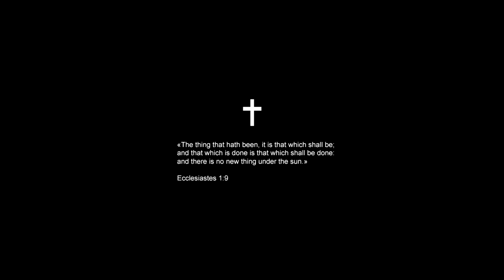rarefℓower // music video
HD 1080